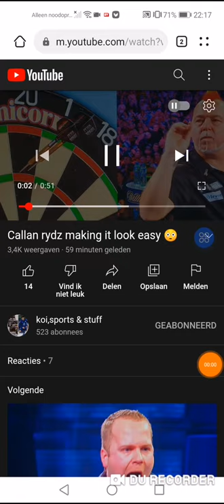Callan rydz is on fire